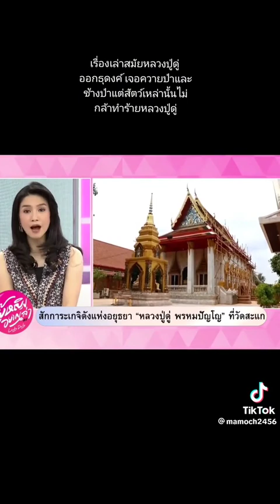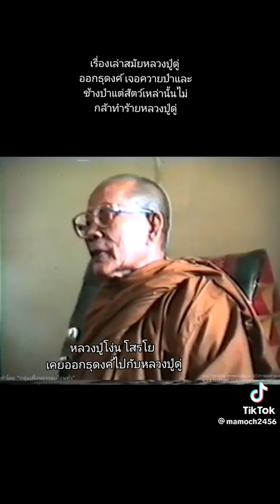"อัตชีวประวัติ💠หลวงปู่ดู่ พรหมปัญโญ💠